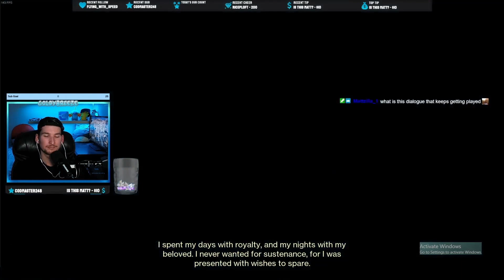There was NO other option..😭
checkout my twitch @coldybreeze

stay frosty